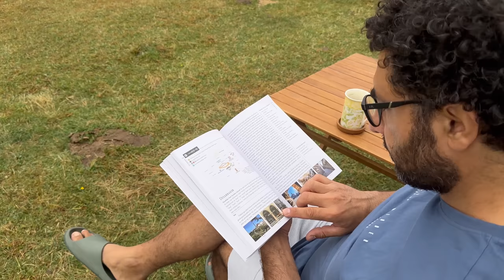KARAVANIMIZA KIŞ BAHÇESİ YAPTIK | YAĞMURDA KARAVAN KAMPI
Seyyarhane'nin yeni bir kamp videosundan herkese merhaba. Bu bölümde bizleri harika bir yenilik bekliyor. Karavanımızı yaparken yetiştiremediğimiz ama o çok istediğimiz kış bahçemiz karşınızda. Yağmur kapıda, havalar da soğuyorken, işte tam zamanı dedik ve balkonumuza mini bir kış bahçesi yaptık ve ilk deneyimlerimizi bu videoda yaşadık. Bakalım siz beğenecek misiniz kış bahçemizi? Yorumlarda buluşalım. Herkese iyi seyirler dileriz. seyyarhane kamp karavan Marka göründüğü için

Merhabalar, biz Seyyarhane kanalından Burçak ve İbrahim. Karavanda yaşamayı seçen bir çiftiz. Sizlere karavanda yaşam, karavan kampları, karavan yapımı ve gezi ve seyahat maceralarımızı aktarıyoruz. Herkese iyi seyirler diliyoruz.